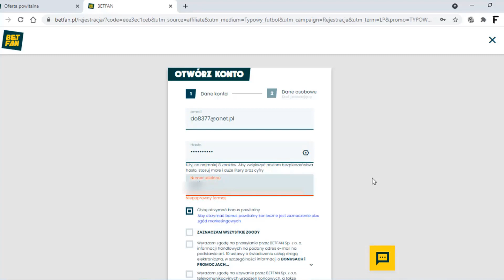GRAMY O 2000zł! ✅ TYPY NA POLSKA - ROSJA 01.06 + KONKURS (MECZE TOWARZYSKIE) - TYPOWY FUTBOL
👆 KOD PROMOCYJNY: TYPOWYFUTBOL 👆

❗️UWAGA❗️ Jeśli użyjecie mojego kodu i przegracie pierwszy kupon dostaniecie zwrot kasy w postaci bonusu.

Partnerem materiału jest Betfan.

Hazard może uzależniać. Betfan to legalny bukmacher. Gra u nielegalnych bukmacherów grozi konsekwencjami prawnymi.